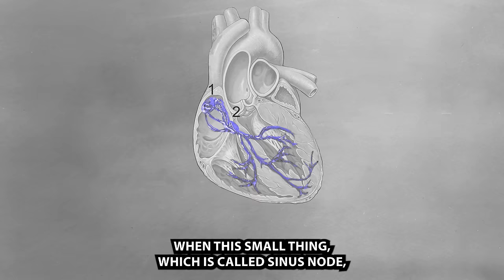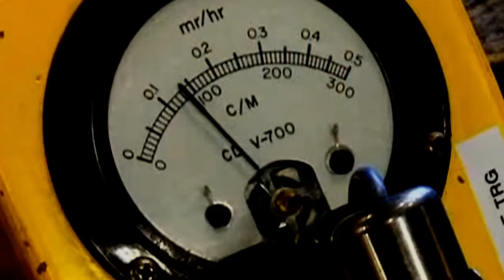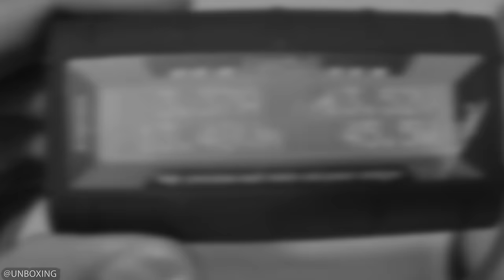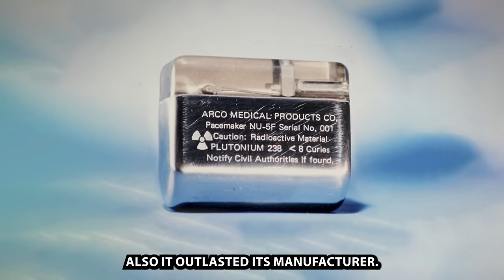Nuclear Powered Heart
► MY HAT Imagine having mini nuclear power plant in your body.

0:00 - intro
0:22 - pacemaker
0:58 - first one
1:48 - bad batteries
2:28 - nuclear powered
3:54 - plutonium
4:44 - space missions
6:06 - insane longevity
6:40 - discontinued